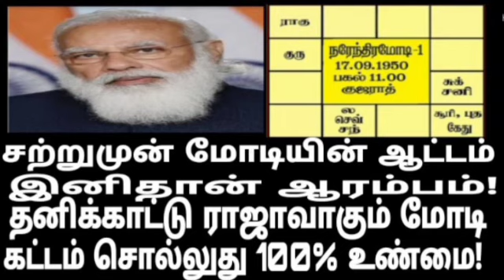சற்றுமுன் மோடியின் ஆட்டம் இனிதான் ஆரம்பம்! தனிக்காட்டு ராஜாவாகும் மோடி கட்டம் சொல்து 100% உண்மை!